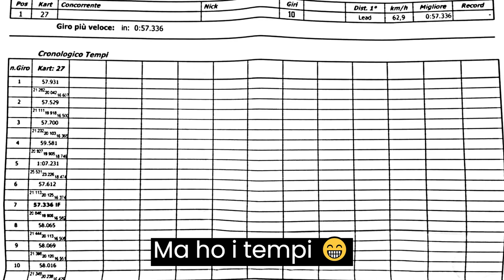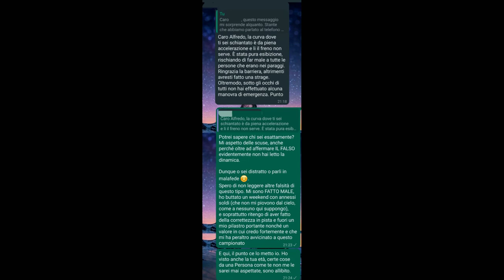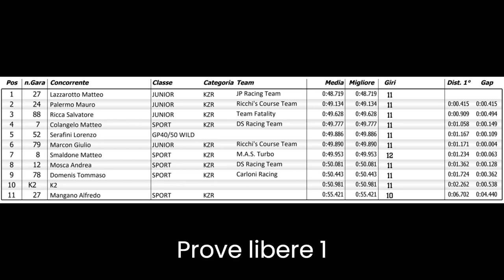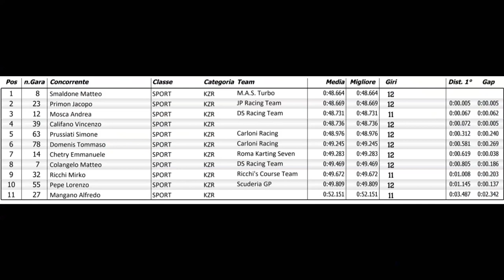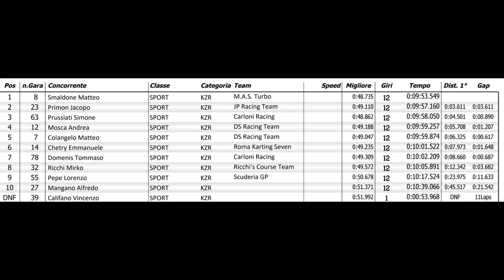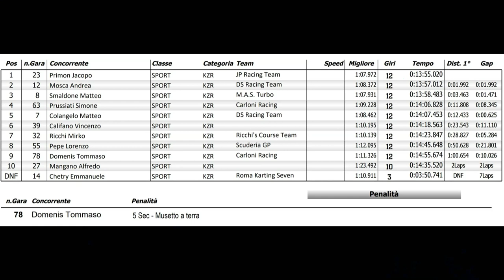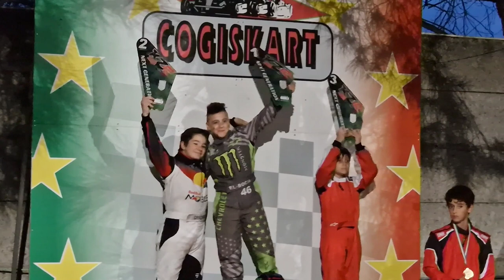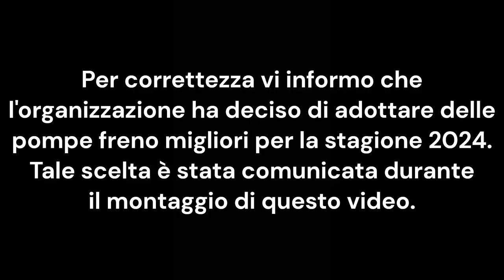FINALE di Campionato 🏁 KZR 2023 - GP8 di Corridonia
Ci siamo! Round finale del KZR 2023 e, come tutti i weekend, anche questo è stato UNICO!
Tra malelingue (con annesse prove), meteo, soddisfazioni, sorrisi e guasti (si, ancora una volta, sempre lo stesso, ma stavolta vale un campionato) questa tappa finale riassume pienamente la stagione 2023: emozionante.
Ve la racconto, come sempre, portandovi in pista con me! 🏁

Opinioni, suggerimenti o consigli? Vi leggo sotto 👇🏻

Alcuni frame del video, le classifiche e le immagini sono di proprietà di KZR Championship @MediaLab_Sport, @demoracessd, @HWYitalia e rispettivi autori.
Si ringrazia Matteo Smaldone per il video della premiazione della categoria Sport.

📹 VANTAGGI INSTA360
Per i miei video onboard utilizzo la insta360go3 , vuoi acquistarla anche tu?

TIMESTAMPS:
0:00 Intro
03:33 Si va a Corridonia!
05:47 Le prove sui Birel
06:37 La parte più difficile della pista
07:11 Come sta il polso?
08:12 Screen Whatsapp
10:18 Prove libere
13:30 Scopriamo il Cogiskart
14:36 Ansia e paura
16:33 Il mio best lap nelle prove libere
17:42 Come sono andate le libere?
18:27 L'ultima domenica di gara
19:25 Qualifiche
21:55 Gara 1
24:01 Un imprevedibile imprevisto
25:10 Gara 2
25:58 Una decisione giusta?
27:46 Non sto in pista!
28:18 Una scelta difficile
29:56 Premiazioni
32:27 Il campione nazionale è...
33:10 Stesso kart, stesso problema: niente freni.
35:35 Grazie di ❤ a ... tutti!
37:35 La classifica finale!